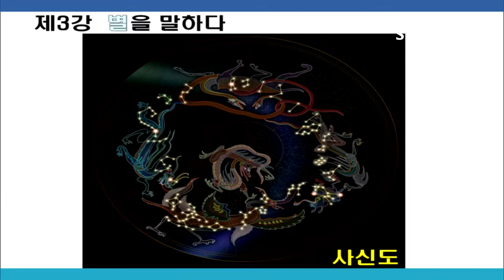사신도는 하늘의 별을 그려 넣은 것 천문학 기초 박석재 박사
STB 상생방송) 한문화특강 22회
해와 달과 별과 천손을 만나다 3강 별을 만나다_박석재 박사